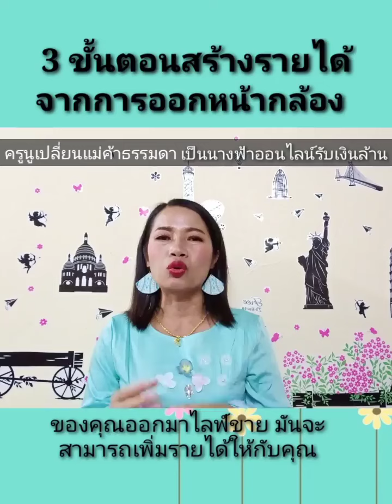3ขั้นตอนสร้างรายได้จากการออกหน้ากล้อง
เริ่มต้นขายออนไลน์,เทคนิคการไลฟ์,สร้างตัวตน,ตัดต่อวีดีโอ
พูดคุย ปรึกษา ติดตามสาระดีๆ ได้ที่👇